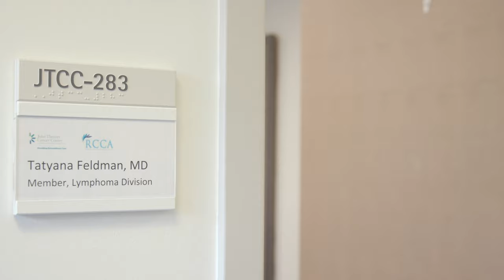Dr. Tayana Feldman - Find A Doc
Dr. Tatyana Feldman, attending physician in the Lymphoma Division and director of the T-Cell Lymphoma Program at John Theurer Cancer Center, specializes in treating rare T-cell lymphoma using new types of immunotherapy, such as CAR-T cells, to treat her patients.